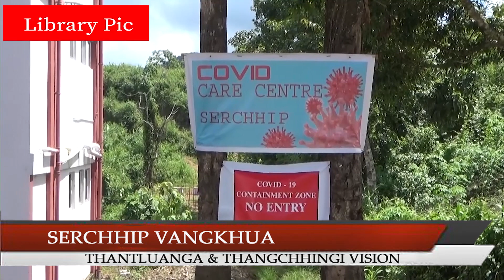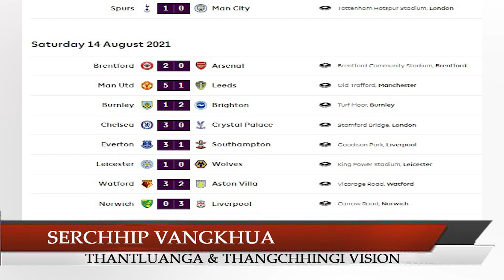16th.08.2021 Serchhip Vangkhua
1. Nimin zing dar 8:00 am khan India ramin zalenna a hmuh champha vawi 75 na chu Serchhip DC Office tualah a lawmna neih a ni a, he hunah hian Pu Lalrintluanga Sailo, honourable Deputy Chief Whip, Government of Mizoram chu khuallian niin hnam puanzar a pawt pharh.

2.  Vawiin khan thupek chhuak angin Serchhip Vengchung chu Restricted area a puan a ni

3.  Nimin thleng khan Serchhip District-ah Vawk hri, African Swine Fever (ASF) vangin Vawk 3246 zet a thi tawh.

4.  Nimin khan hri vei mi   249 hmuhbelh niin, Serchhip ah Covid-19 Positive mi 5 hmuhbelh leh a ni bawk

5. Serchhip District Bawrhsap Kumar Abhishek IAS chuan Inrinni khan thuchhuah siamin Covid-19 hrileng hluar zel laka mipuite kan him nan Serchhip District chhungah hman tur inkaihhruaina thar a tichhuak.

6. Vawiin khan Co-operation Minister Pu C.Lalrinsanga’n Mizoram Co-operative Apex Bank (MCAB) Mobile ATM Van vailiamna MCAB Office, Venglai, Lunglei-ah a nei.

7.  Vawiin chawhma khan Myanmar ramri kaltlanga nitin mamawh ei leh in lakluh chungchang relin District Disaster Management Authority chu Bawrhsap Pi Maria C.T Zuali hovin DC Conference Hall-ah an thukhawm.

8.   Independence Day vawi 75-na lawmna pualin nimin khan Aizawl District Bawrhsap Dr.Lalhriatzuali Ralte, IAS chuan Govt.Complex, Luangmuala State Senior Citizens Home leh Hunthar Veng-a State Social Welfare & Rehabilitation Centre te a tlawh a, Independence Day chibai bukin thilpek te a hlan a ni.

9.   Meghalaya hel pawl Hynñiewtrep National Liberation Council (HNLC) hruaitu hlui Cheristerfield Thangkhiew (54) chu Zirtawpni khan a chenna inah Meghalaya police-te'n an kap hlum a; he thil thleng duh lohna hi nimin khan Shillong khawpuiah mipui thahnem takin an lantir a, hmun hrang hranga buaina a chhuah avangin nizan dar 8:00 atanga August 17 zing dar 5:00 thleng curfew puan a ni.

10.  Nimin zing khan Tleil area, Akkar district, Lebanon-ah gas / fuel tanker' liter 60,000 vel dawng chu a puak a, mi 20 in thih phahin mi dang 7 vel ten hliam an tuar.

11. Taliban te chuan nimin khan Afghanistan khawpui Kabul la felin hnehna an puang.

12. Tunhnai infiamna thuthar langsar